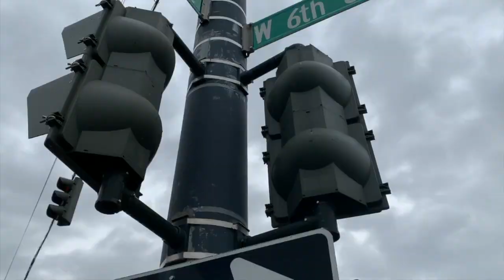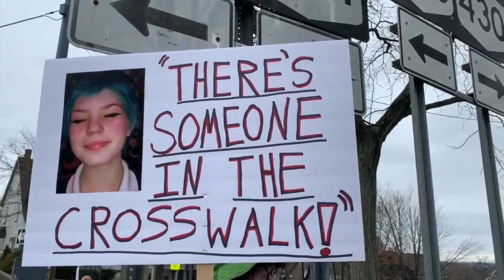Family, friends, Jamestown community members hold a line up for 15-year-old Alexis “Lexi” Hughan